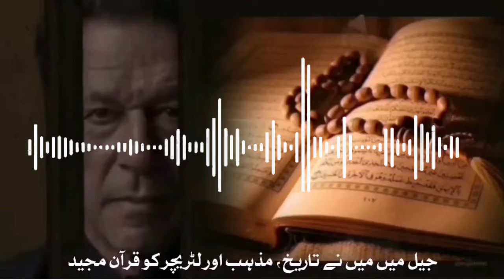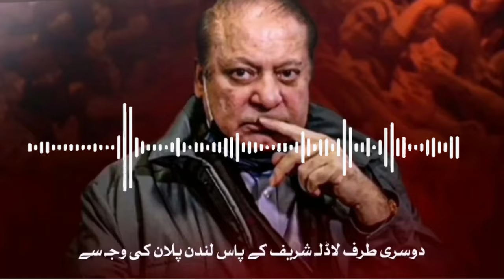Imran Khan Ai video In Online Jalsa || Pti Online Jalsa || imrankhan news || Point to point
All image , Music , pictures shown in the video belongs to